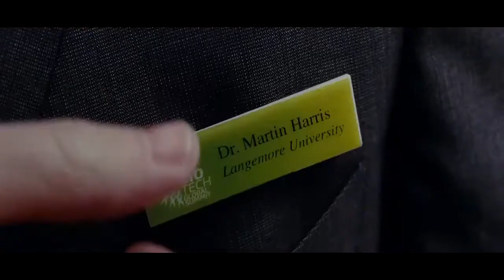Unknown Trailer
Starring : Jim Caviezel, Greg Kinnear, Joe Pantoliano, Barry Pepper, Jeremy Sisto